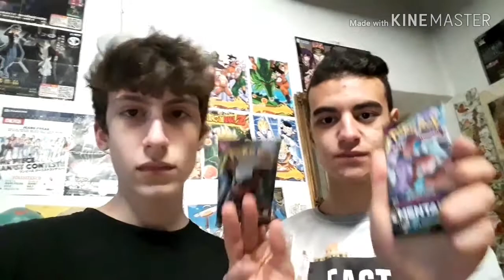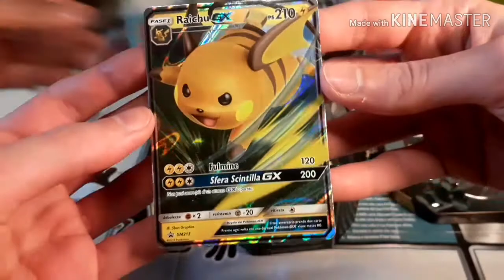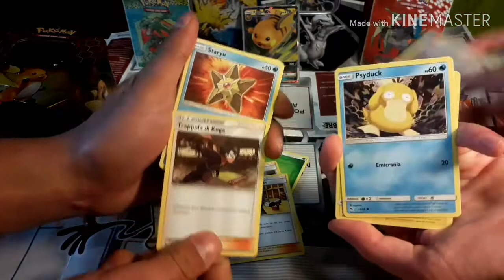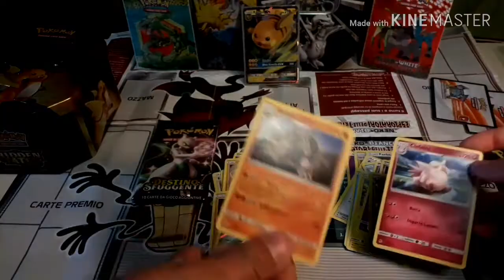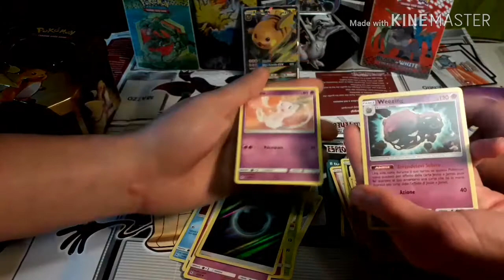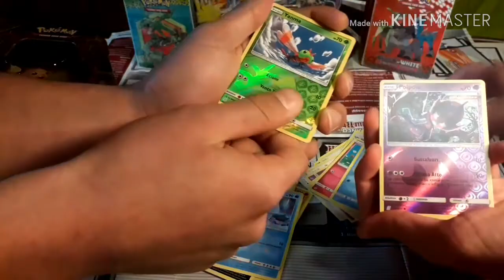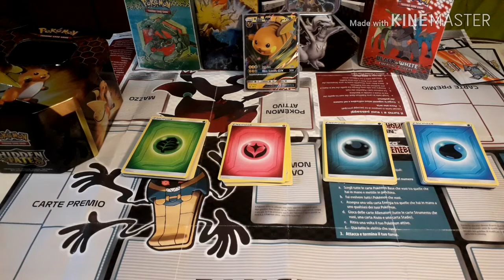POKÉMON: Tin Raichu Destini Sfuggenti - SPACCHETTIAMO (Mai avuto più sfiga) w/ Francesco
Ecco un nuovissimo spacchettamento di Pokémon, questa è la Tin di Raichu di Destini Sfuggenti.
Fateci sapere che ne pensate e soprattutto se volete nuovi spacchettamenti, di Pokémon o di altro.

Se non avete ancora sentito il mio nuovo singolo, andate subito ad ascoltarlo, si chiama Fire

Passate dal mio profilo instagram, perché lì vi terrò aggiornati su diverse cose: makiml.official